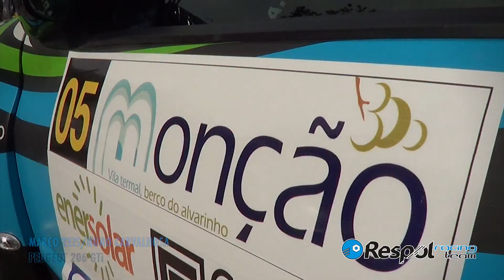Respol Racing Team no Rali de Monção 2012 [HD]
Uma produção de Full Attack Report - Soluções de Imagem e Comunicação